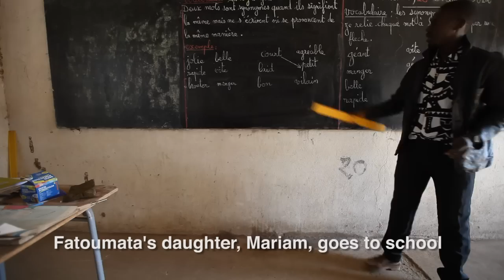Fairtrade cotton: moral fibre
Find out about the process of growing, picking and processing Fairtrade cotton in Senegal and the benefits of Fairtrade to farmers, in just two minutes! The piece focuses on a woman cotton farmer called Fatoutama and her daughter and has a musical background.

Produced for Fairtrade Ireland by Sean Hawkey.